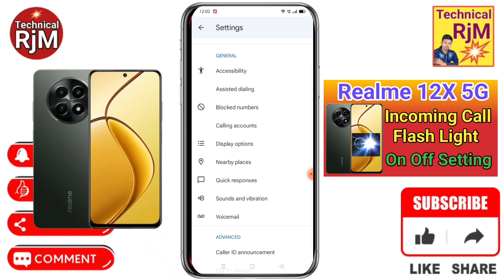Realme 12X 5G Flashlight On Incoming Call | How To Call On Flashlight Realme 12X 5G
About Video.Realme 12X 5G Flashlight On Incoming Call How To Call On Flashlight Realme 12X 5G

Queries Solved
Realme 12X 5G mein Flashlight Setting Kaise kare,
How to enable flashlight Setting in Realme 12X 5G,
Realme 12X 5G Flashlight settings,
Flashlight Setting in Realme 12X 5G,
Realme 12X 5G call setting,
Realme 12X 5G flash On call,
Realme 12X 5G auto flashlight Setting Kaise kare,
Realme 12X 5G Flashlight ko Kaise enable kare,
Flashlight in Realme 12X 5G,
Realme 12X 5G Flashlight On Incoming Call,
How To Call On Flashlight Realme 12X 5G,